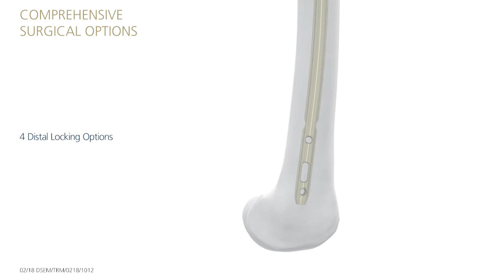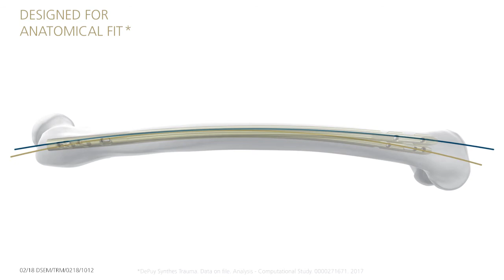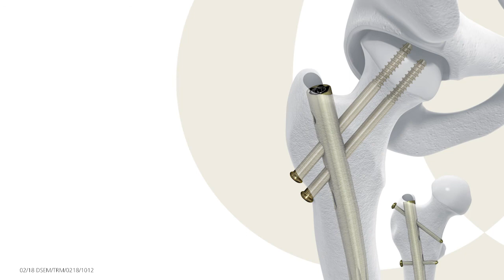Femoral Recon Nail - DePuySynthes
For the treatment of Femoral shaft fracture, Subtochanteric, and combined femoral neck & Shaft fractures. mycompany # DePuySynthes # JnJ